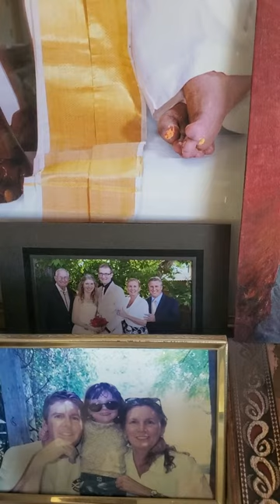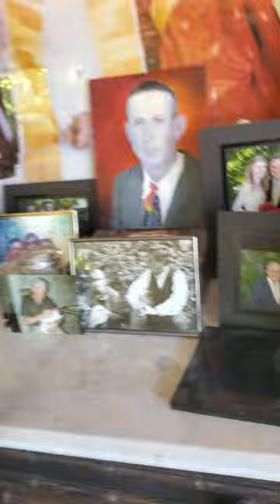June 21, 2020